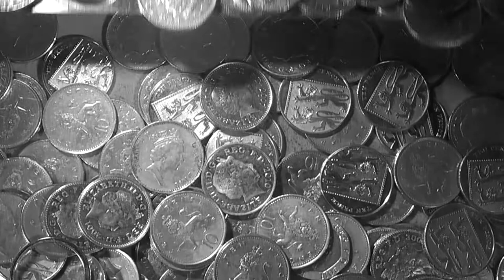Brighton Footage Shot Montage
Group 5 TWGSB Media Studies Montage - Elliot Noble, Jamie Surgenor, Tom Bennell